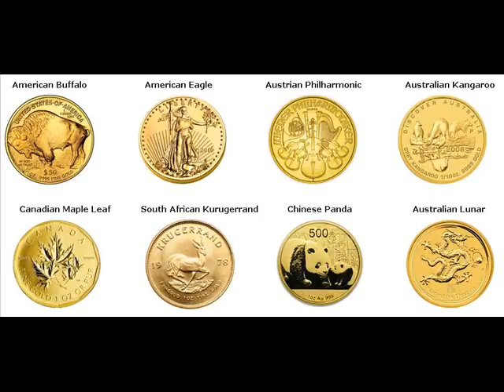Rare Gold Coins For Sale Romeville St. James Louisiana